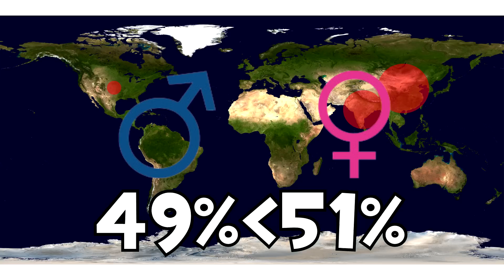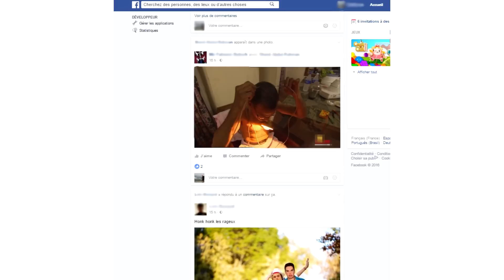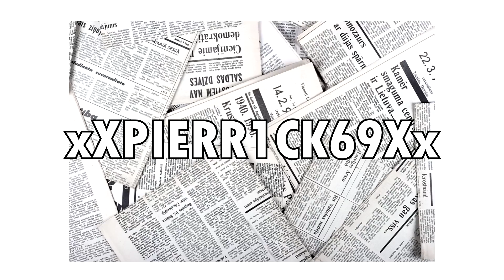Et Si les Superhéros Existaient?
Ces dernières années, les super-héros ont pris une place très importante dans la culture populaire, mais le monde aurait-il été meilleur si ils avaient vraiment existé?

N'hésite pas à me suggérer des scénarios dans les commentaires.

Un GRAND merci aux tipeurs du mois:
Amrozy, Maïko Bossuyt, Koromon 789, Matthieu DoDo, Frost slayer 57, Maxence Lang.